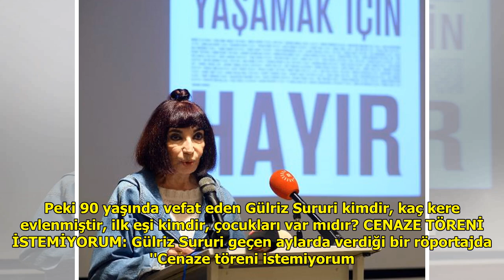Gülriz Sururi dini inancı nedir müslüman mı? DuckNews TV